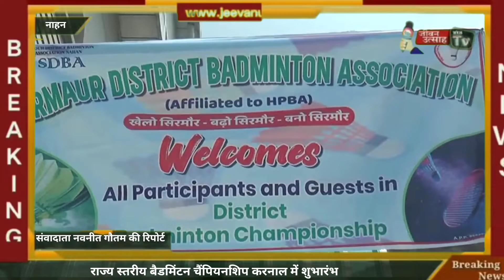राज्यस्तरीय बैडमिंटन चैंपियनशिप का नाहन में डीसी सिरमौर रामकुमार गौतम ने किया शुभारंभ!